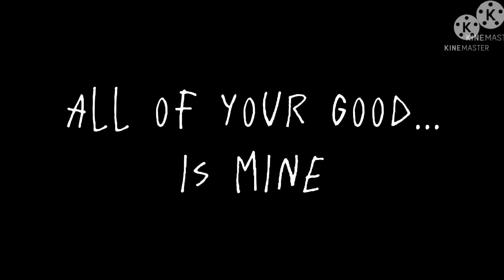The good in me meme(ft. Trio Ori)